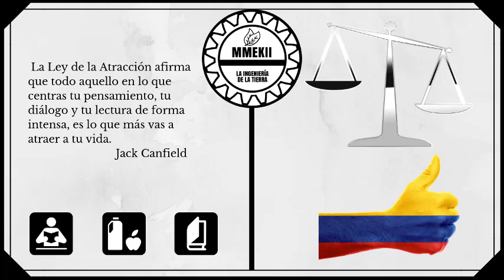Decreto 1072 de 2015 libro 2 titulo 8 asociatividad social y solidaria